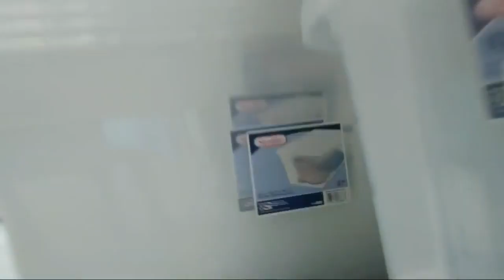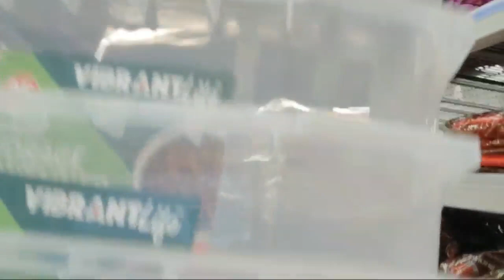DIY crested gecko tub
TGH TEESPRING
the-genetic-hunters-swag

TGH FAMILY

IF YOU WANT TO SHOW SOME LOVE TO TGH

Join TGH and embark on an Epic Journey of ball python Beginnings subscribe to The Genetic Hunters like the videos and hit the Bell so you can see the next Vlog post we are not experts far from it the knowledge we have we got the same way you did we are simply novice reptile enthusiast Ball Python Genetic Hunters essentially we Journey far and wide to acquire the best ball python genetics we can we're not doing it for the money we are doing it for the love of the beautiful ball python these ball pythons are our pets and our passion The Genetic Hunters will be producing Vlog content three times a week Monday Wednesday and Friday if we meet our subscriber Benchmark we will be adding more videos throughout the week hopefully we can get to 7 days a week if there's enough interest these videos are meant to be fun slightly educational and humorous throughout we hope you enjoy and we'll see you in the next video don't forget to join the TGH movement subscribe to the channel like and hit the Bell. INTRO BY SNAKE KEEPER STEVE